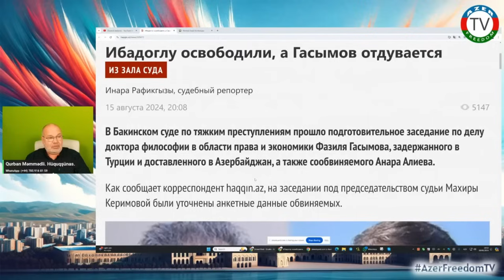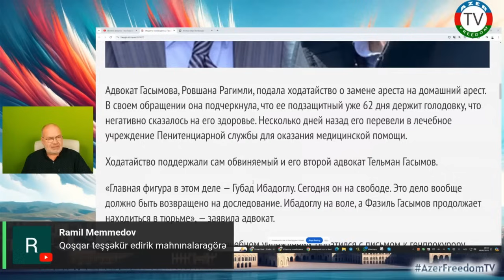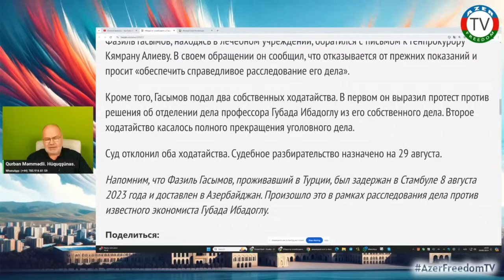Qubad İbadoğlu azadlıqdadır, Fazil Qasımov isə həbsxanada... 19.8.24